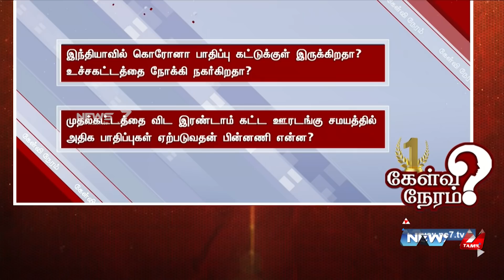உச்சக்கட்டத்தை நோக்கி நகர்கிறதா கொரோனா பாதிப்பு? | 23.04.2020 | கேள்விநேரம்